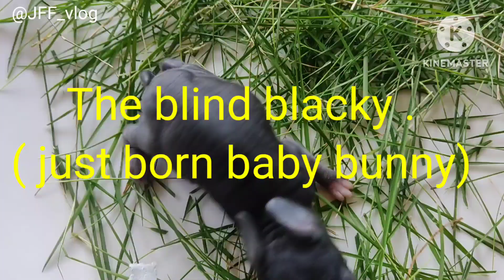The blind blacky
with love,
JUDY